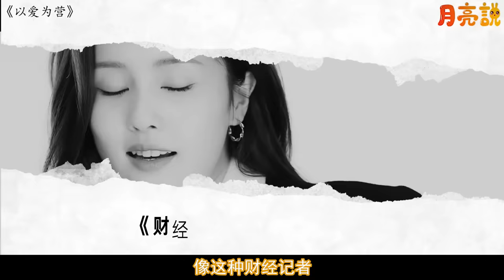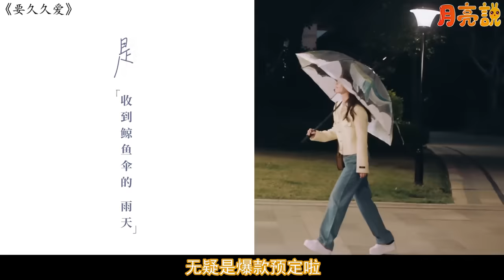最令人期待的甜寵新劇TOP10！楊紫、檀健次各握2部爆款，其中1部絕對大爆！《妳比星光美麗》期待值只排第七，《以愛為營》排第二！哪一部，將成為甜寵劇的新標桿？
網票最期待的甜寵新劇TOP10！